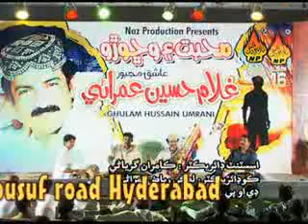budho aa medon manhan khe (GHULAM HUSSAIN UMRANI) ALBUM 16 MOHABBAT AEN WICHODA) .flv